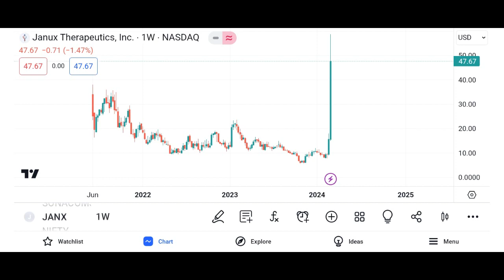JANX Stock Janux Therapeutics stock JANX STOCK PREDICTION JANX STOCK Analysis JANX stock news today